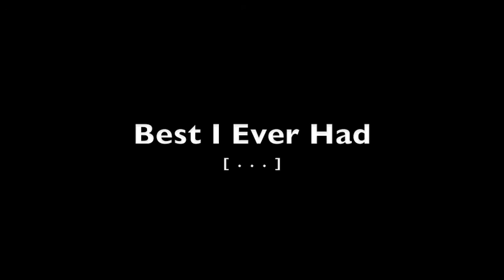Best I Ever Had (Acoustic Cover)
I don't like singing early in the morning... Bare with me

Song by Drake
Covered by Nikkei P.